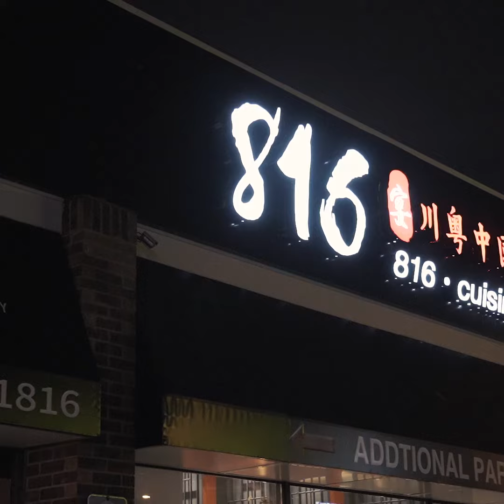816 Cuisine in Toronto makes panda-shaped mochi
816 Cuisine is a Chinese restaurant in Toronto serving Sichuan and Cantonese style dishes in a classy space. While dinner here is nothing short of a spectacle, this restaurant's dessert game is also on point, with a handheld dessert that's almost too cute to eat. Find it at 180 Steeles Ave W.